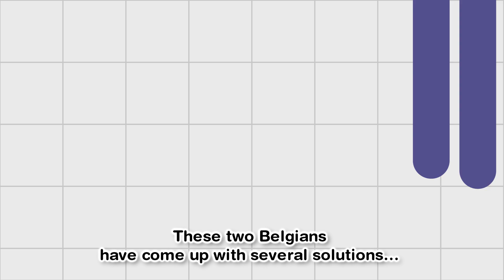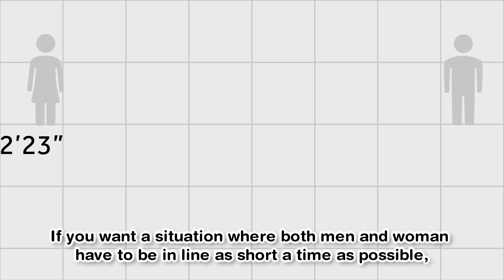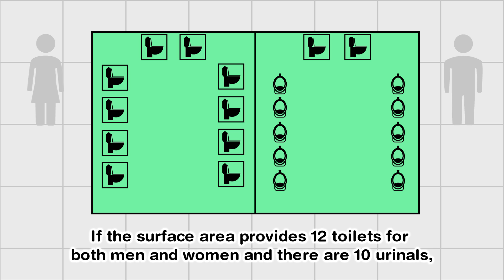No more queueing at the ladies’ room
Queues at restrooms are invariably longer for ladies than for men. Time and time again. What are the main causes for this disparity? And how can it be overcome? Moving to unisex toilets, it appears from this study, may reduce waiting times for women from over 6 minutes to less than a minute and a half. Already a symbol for transgender equality, unisex toilets can hence boast excellent figures when it comes to reducing waiting times.  Or, how transgender-friendliness may help in battling female-unfriendly toilet culture.